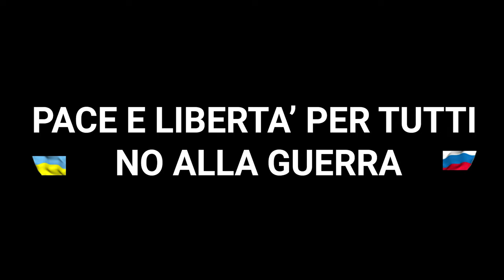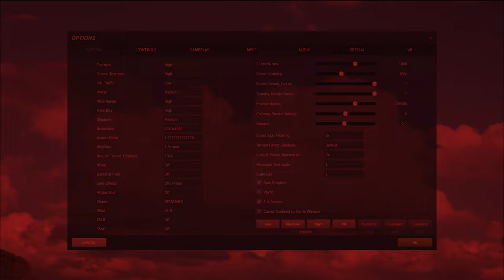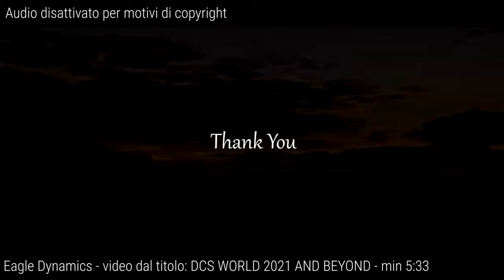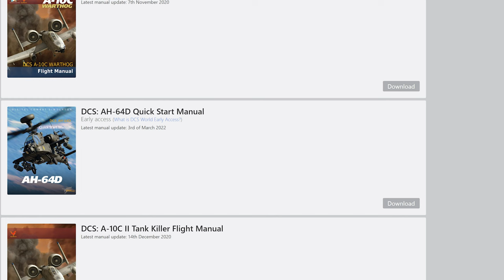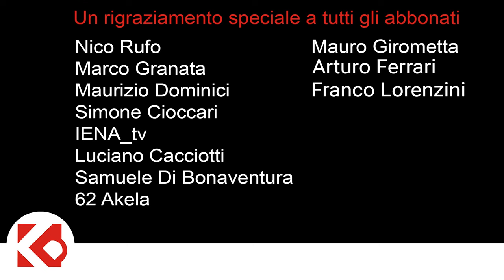AIRCAFE☕: 🚁 DCS AH-64D Cronostoria di uno sviluppo "faticoso"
👉IMPORTANTE👈
Uno speciale ringraziamento a: Davide Turetta, 62 AKELA, Maurizio Dominici, Boni Marco 76, Marco Granata, Nico Rufo, Swaggher, Simone Cioccari, IENA TV, Luciano Cacciotti, Samuele Di Bonaventura, Mauro Girometta  Arturo Ferrari e Franco Lorenzini per avermi offerto un favoloso caffè virtuale!

Eccoci ancora una volta a parlare del DCS Ah-64D Apache, ho fatto una ricerca riguardante tutto lo sviluppo del AH-64D in prossima uscita per DCS. Sono partito dal primo momento in cui abbiamo sentito parlare di questo bell'elicottero che è davvero così atteso dalla community dcs.
Ho analizzato tutte le date in cui abbiamo avuto notizie ufficiali dalla Eagle Dynamics e le ho messe in ordine di data.
Il risultato è una cronostoria del AH-64D apache. Questo modulo per dcs ed in particolare di questo elicottero di attaco al suolo.
Alla fine del video ho poi dato alcune considerazioni personali su quanto abbiamo visto in questi mesi

CAPITOLI VIDEO
00:00 | CAPITOLI VIDEO
01:22 | COSA VEDREMO OGGI
04:22 | CRONOSTORIA USCITA AH-64D
10:10 | CONSIDERAZIONI FINALI
13:03 | TU CHE COSA NE PENSI?

Come sempre ti ricordo di mettere  un "mi piace", se poi il video ti è piaciuto, fatti un giro anche nel canale e scopri i miei contenuti, se sono di tuo gradimento iscriviti al canale. Ricorda che pubblico alemno un nuovo video ogni settimana, generalmente al verso le 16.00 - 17:00 e tratto sia di DCS che di Microsoft Flight Simulator 2020 oltre di simulatori di volo in generale.
Happy Landings
I-LAIR

Il mio Harware:
Tappetino mouse
Stream Deck
Kensintog porta monitor